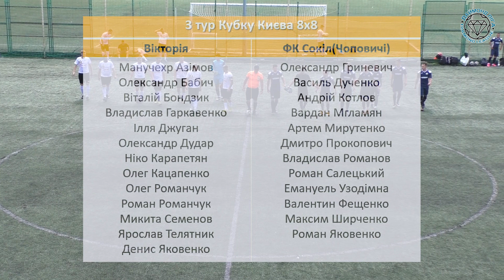Вікторія-Сокіл, огляд гри, 3тур Кубка Києва Даймонд Ліга 8х8